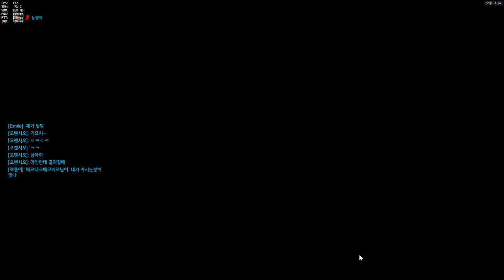[오버워치] 젠야타와 맥크리 | 눈쟁이